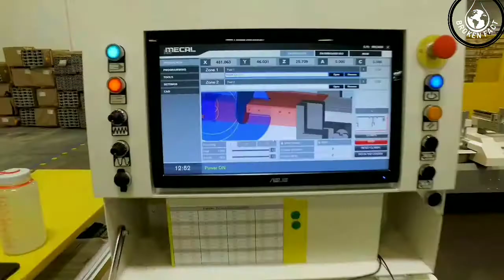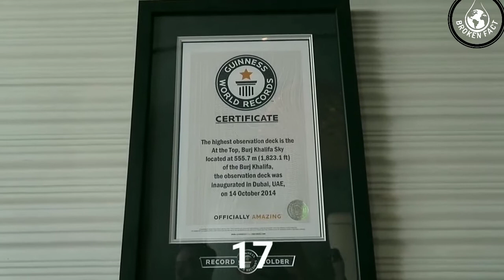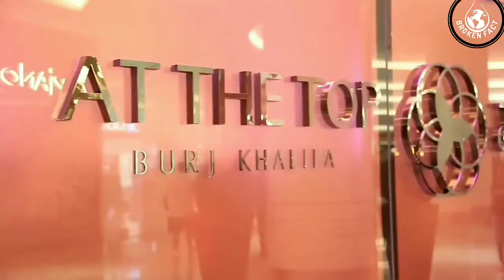Burj khalifa,Burj khalifa tallest building in the world, fact of Burj khalifa बुर्ज खलीफा की कहानी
Burj khalifa,Burj khalifa tallest building in the world,Burj Dubai, The fact of Burj khalifa बुर्ज खलीफा के रोचक तथ्य, दुनियां की सबसे ऊंची इमारत, unknown fact of Burj khalifa,cloudy Burj khalifa, world record burj khalifa,
burj khalifaRemove
burj khalifa buildingRemove
Tallest Building Story (Facts) in Hindi, The Burj Khalifa, known as the Burj Dubai before its inauguration in 2010, is a skyscraper in Dubai, United Arab Emirates.